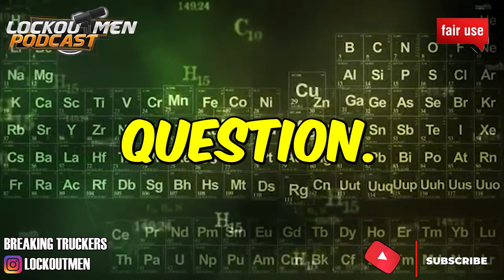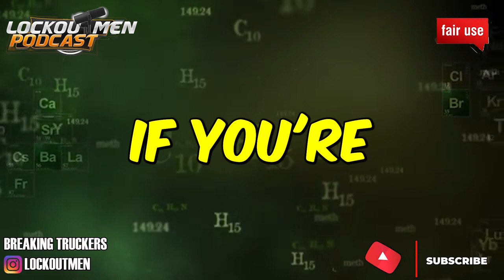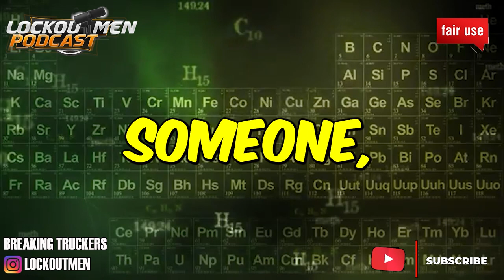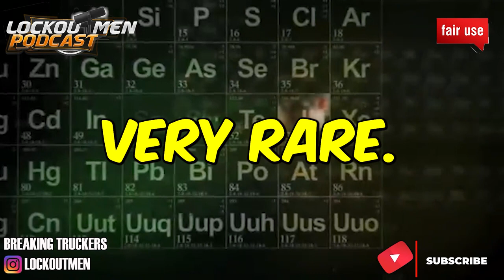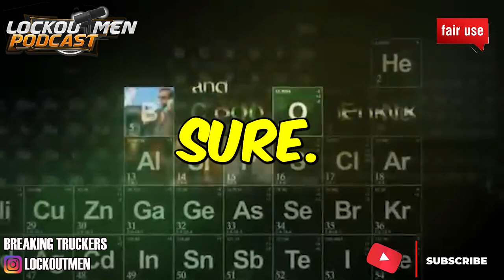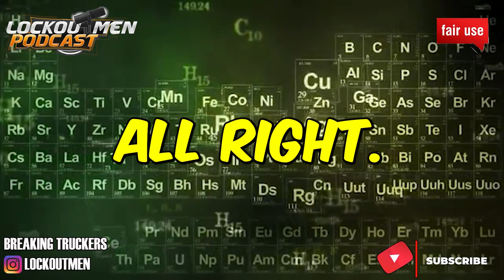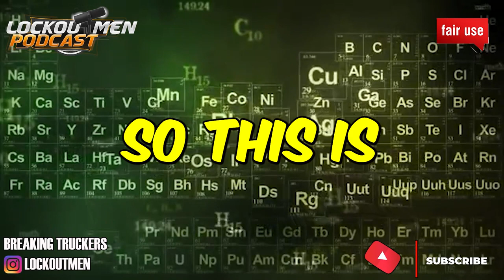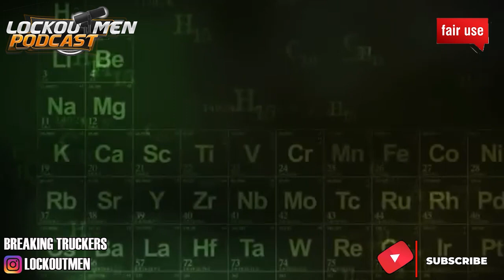WHO HAS INFO ON THE OILFIELDS IN TX?| The Recruiter Call Channel ☎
In Today’s Episode: Who has info on the oilfields in tx?

If you enjoyed this video, please...